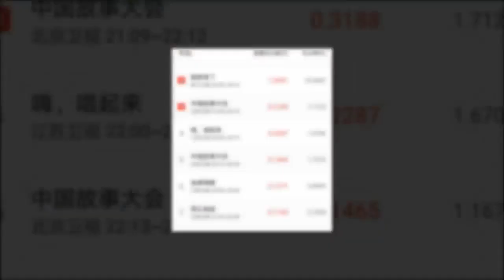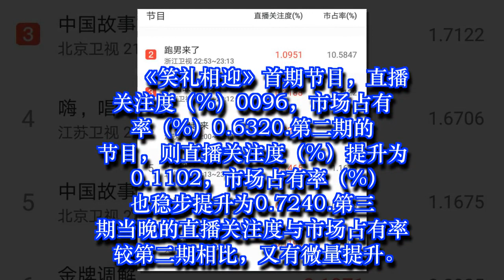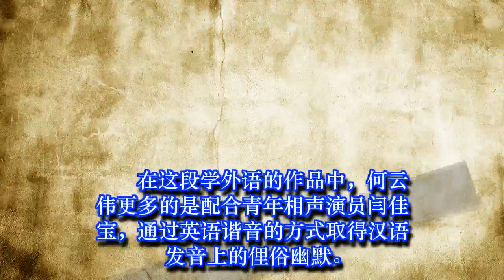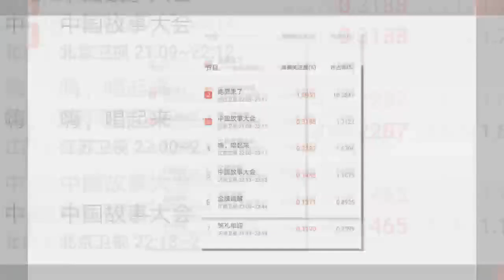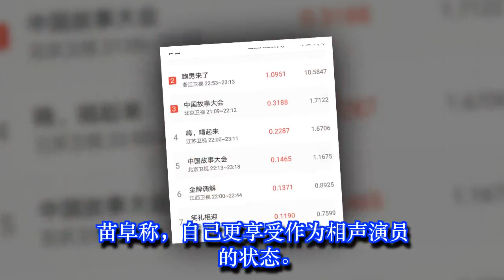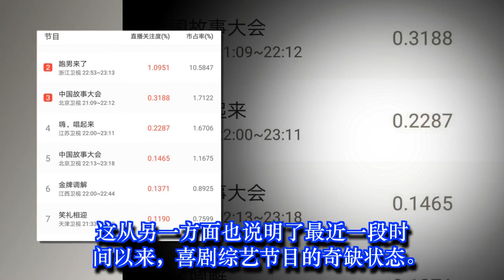苗阜何云伟高晓攀助阵姜昆新节目，《笑礼相迎》收视率三连升